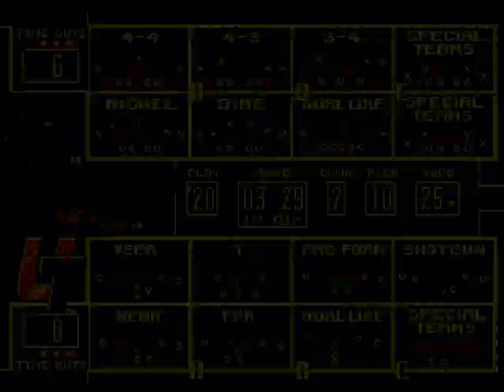College Football USA '97 (video 8,276) (Sega Megadrive / Genesis)